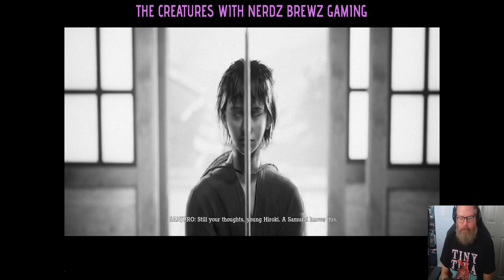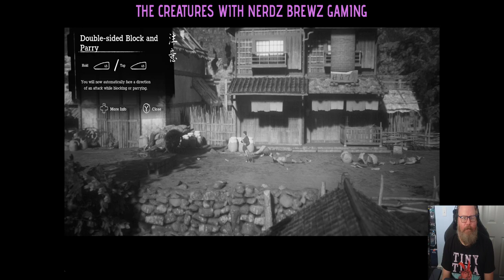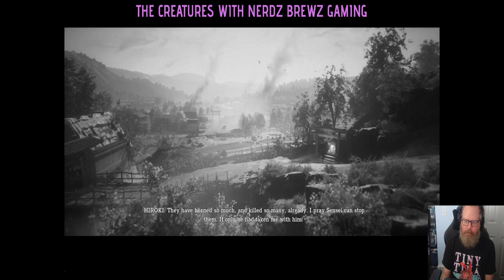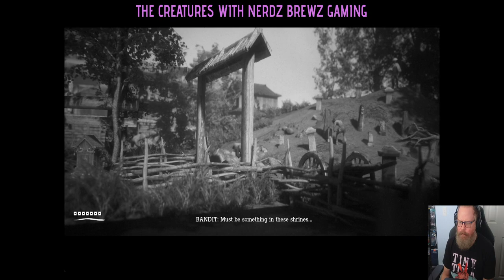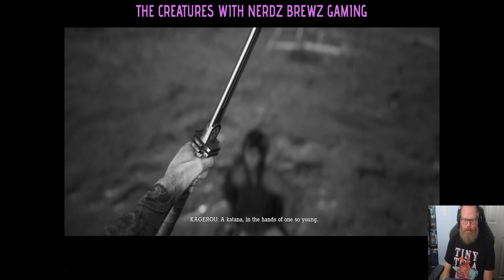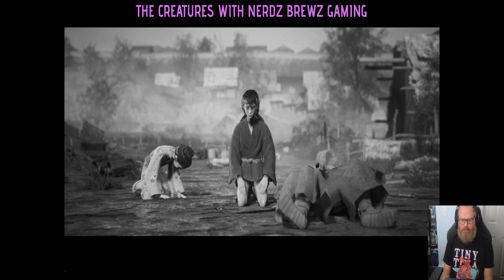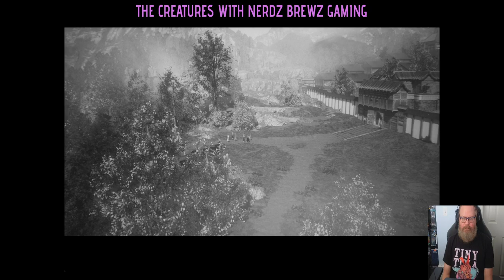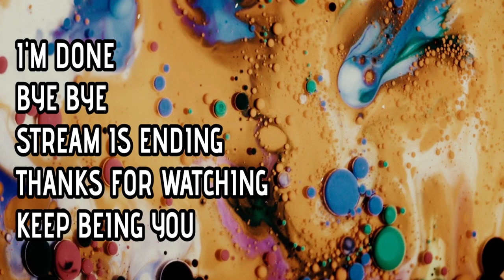Trek to Yomi is so Beautiful